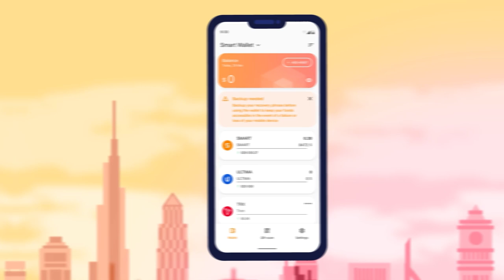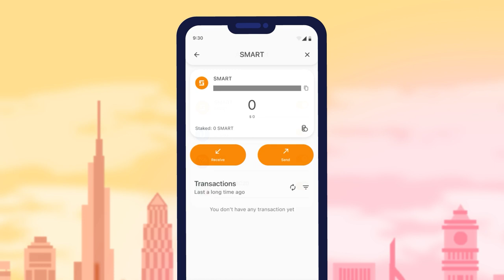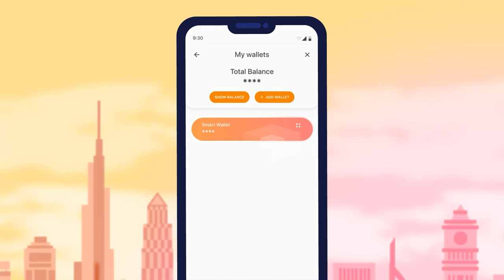Übersicht über die Oberfläche und Funktionen der Smart Wallet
Wir präsentieren Ihnen die erste und einzige Wallet im SMART-Netzwerk, die SMART WALLET. Dies ist eine moderne, praktische und sichere Kryptowährungs-Wallet, mit der Sie verschiedene Kryptowährungen an einem Ort aufbewahren und einfach verwalten können.

Der Hauptvorteil der Smart Wallet ist die Möglichkeit, eine unbegrenzte Anzahl von Wallets in einer Anwendung zu erstellen. Sie müssen nicht mehr Dutzende Wallets installieren: Alle beliebten Kryptowährungen sind in der Smart Wallet verfügbar.

In diesem Video stellen wir Ihnen die Oberfläche und die Funktionen der SMART WALLET vor.